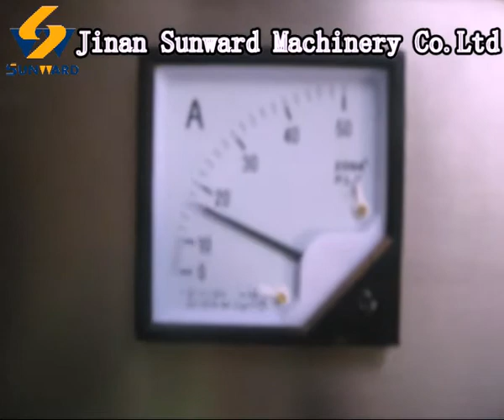Nik Naks Extruder Testing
Kurkure / Cheetos are special extruded snacks with crunchy and great taste. They are made by a special extrusion process. The corn grits are moisturized in the flour mixer with water and fed to the Rotary Head Extruder. Due to the two rotary plates, corn grits are squeezed and twisted to curls shapes. The cutting knifes can cut into required lengths. The Kurkure / Cheetos can be fried in cooking oil or toasted in oven and then cooled before flavoring. Seasoning is sprayed on the surface to achieve different favorable tastes. Due to the delicious flavors and nutrition, it is quite popular with consumers.